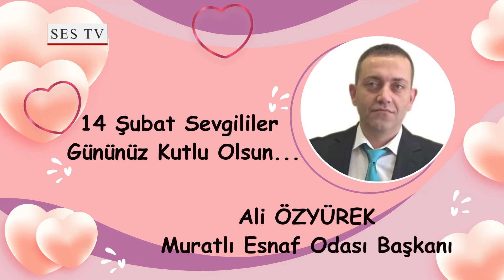14 Şubat Sevgililer Günü